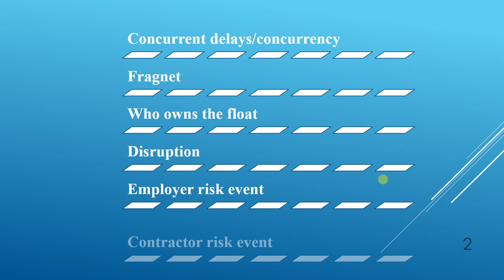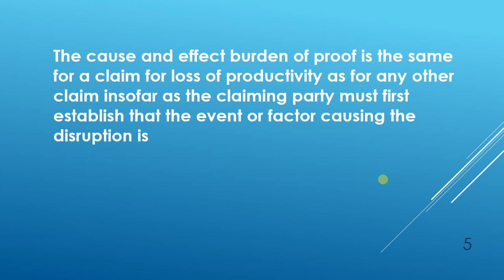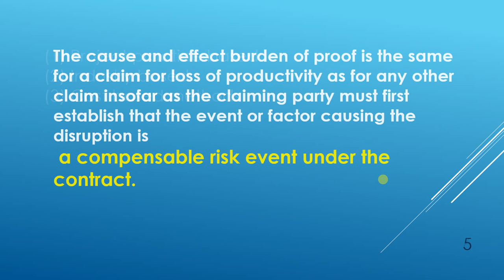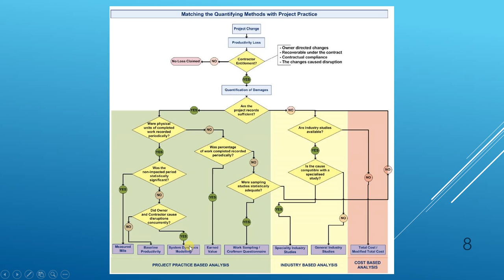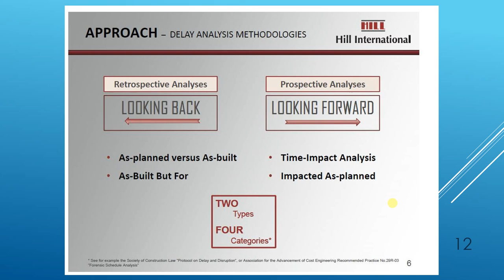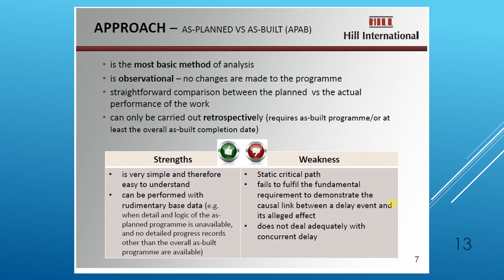DISRUPTION LECT. 7